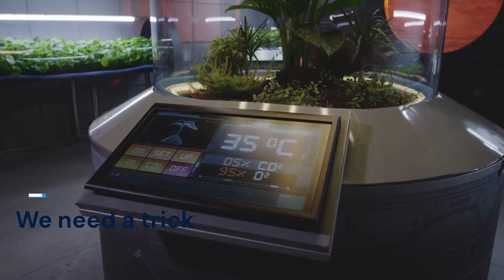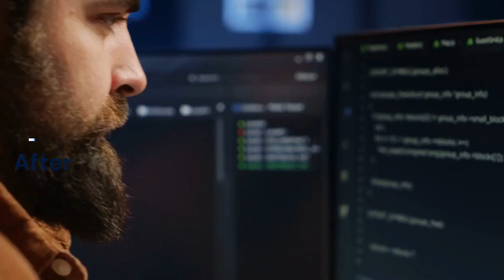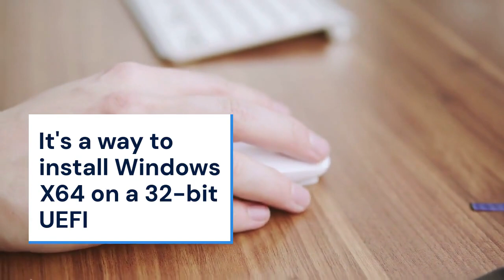Installing Windows x64 on 32-bit UEFI (EFI-IA32) via GRUB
Installing a 64-bit version of Windows on a system with a 32-bit UEFI (EFIIA32) is technically possible but challenging. GRUB acts as a bootloader, bridging the architecture gap. A specialized GRUB configuration, often involving chainloading and specific UEFI drivers, is necessary to load the Windows installer. The 32-bit UEFI can initiate the 64-bit installer process, but limitations exist. Driver compatibility within the UEFI environment can be problematic, potentially leading to boot failures or incomplete installations. Custom GRUB modules designed for this purpose are crucial. While theoretically feasible, the process is complex, requiring technical expertise and the possibility of hardware or driver incompatibilities hindering successful operation.